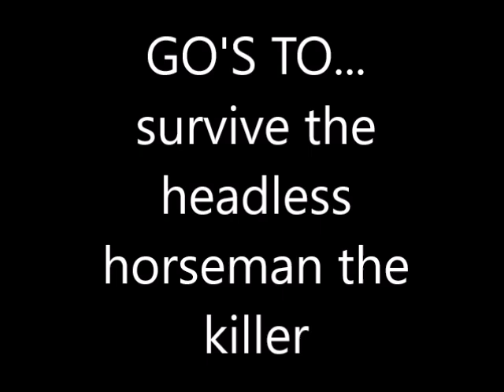Just bad games 2023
just bad...